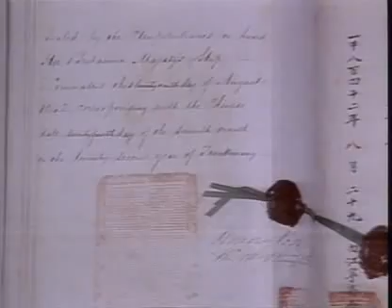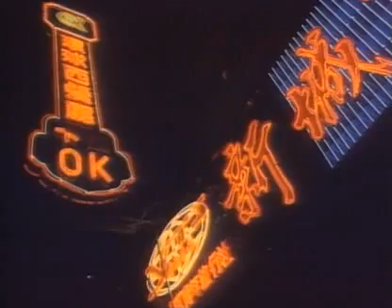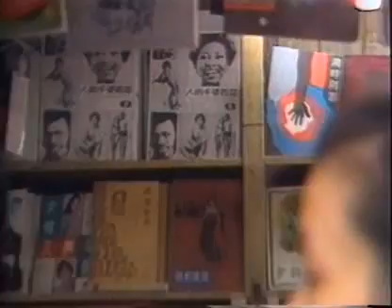China 3 Post-Mao 5/13